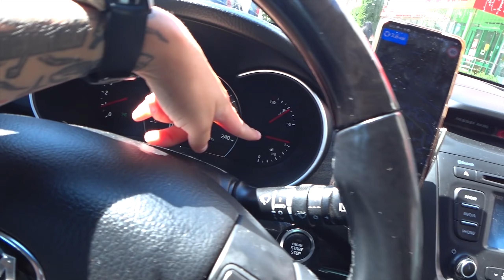Джилы-Су, Кисловодск ЛУЧШИЕ МАРШРУТЫ / ГОРА КОЛЬЦО / ЖИЛЬЁ с СОБАКОЙ в отпуск / Ростов-На-Дону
отдали 3200 за дочку и меня. Продержались у меня 5 дней, у дочки 7.

Делаю для вас маску ДЛЯ РОСТА и БЛЕСКА ВОЛОС "Макси Рост" и МАСЛО ДЛЯ ТЕЛА Sheina Oil "Мощь Цитрусов"